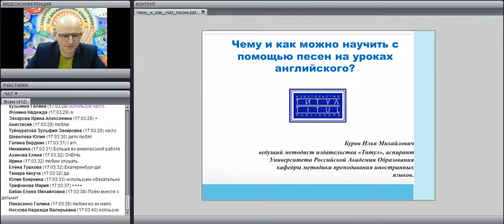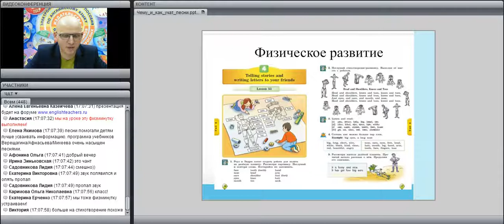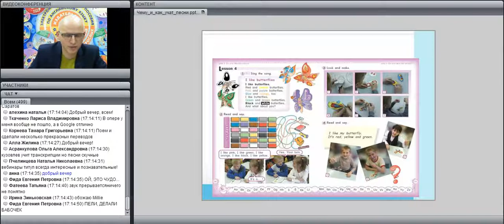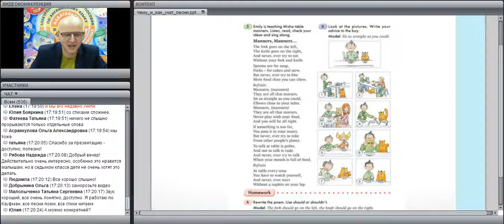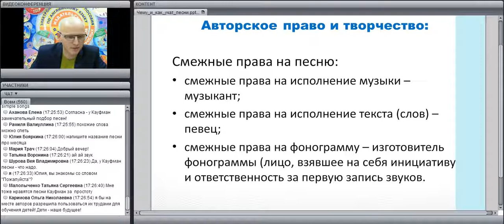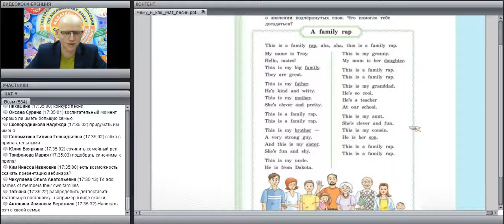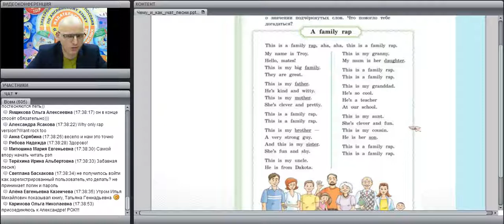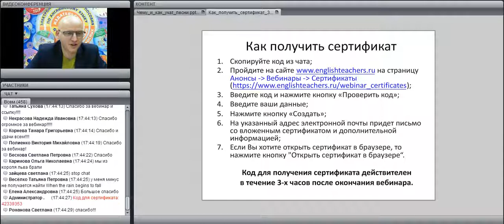Чему и как можно научить с помощью песен на уроках английского языка